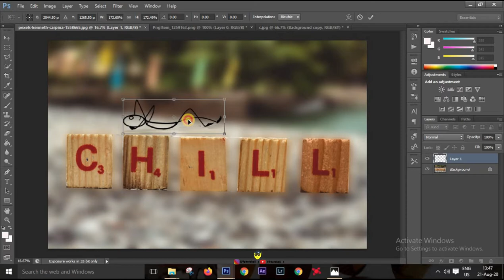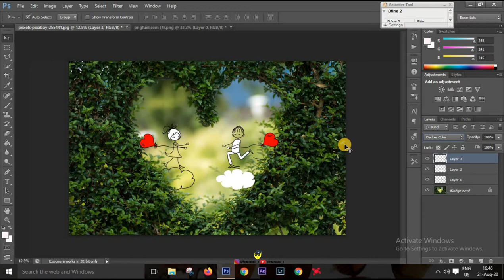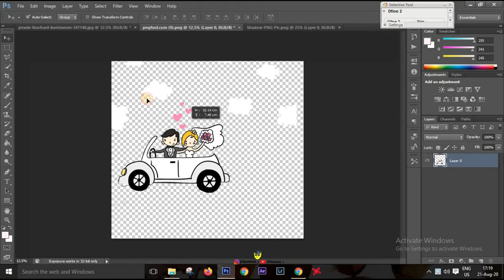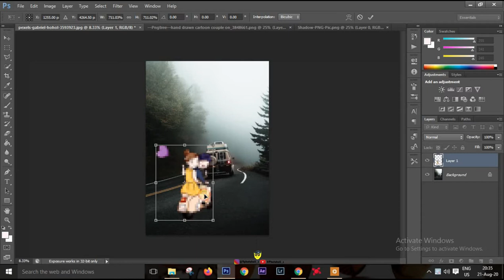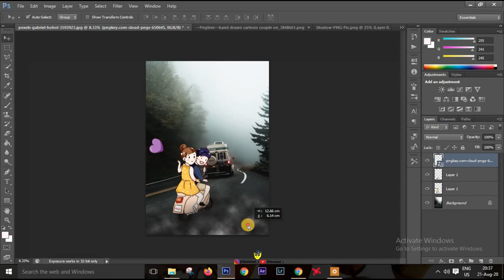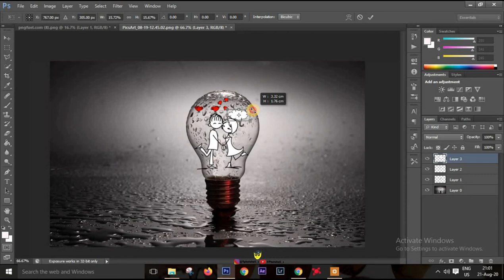stickmandoodle STICKMAN DOODLE double exposure Creative Photography instagram Tips 2020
here i present u  stick man art instagram viral creative photography

share subscirbe

wel come to my channel guys

art and craft#11matchstick craft#2craft ideasawasome craftcoolhow tohow to makematchstick craft ideas#1matchesmatchstick project#1matchstick craft items#1matchstick jhula#1swingjhulahand madehome madedecor itemshome decorminiaturematchstick art and craft#1easy craftcool crafteasy and cooleasy matchstick craft#2awasome craft ideasmatchstick cool craftmatchstick art#6shuddh ideas#12

mobile photography,mobile photography tips and tricks,mobile photography videos in hindi,viral mobile photography,mobile photography creative ideas,best boys poses for mobile photoshoot,best apps for mobile photography,5 brilliant ideas for mobile photography,photo hacks,life hacks,viral photography ideas,42 easy ways to viral on instagram,5 wow mobile photography,how to shoot creative photos,creative art,

j